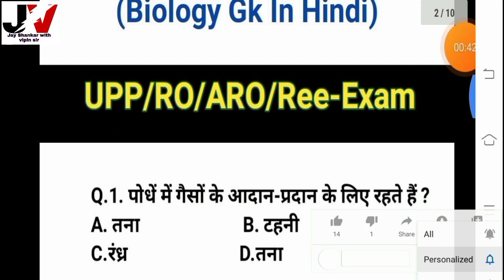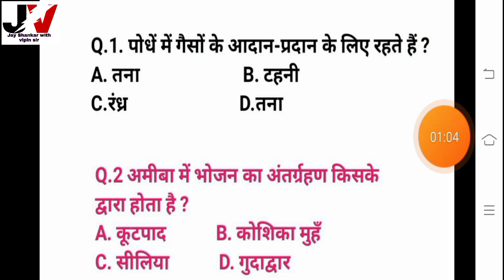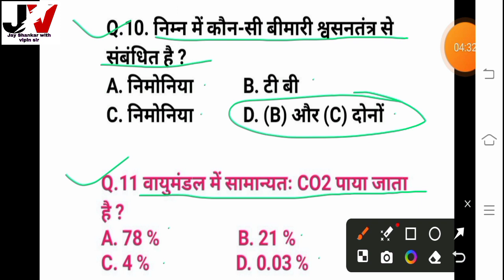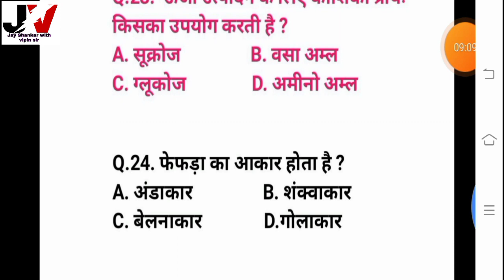biology GK for competitive exam || science gk || most brilliant gk || GK for upp/ro/aro